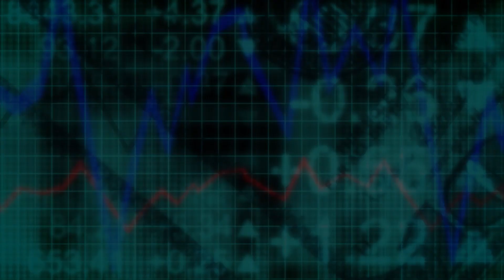1930's Style Debt-Driven Deflation, Cashless Society, Potential Debt Jubilee - John Rubino Interview